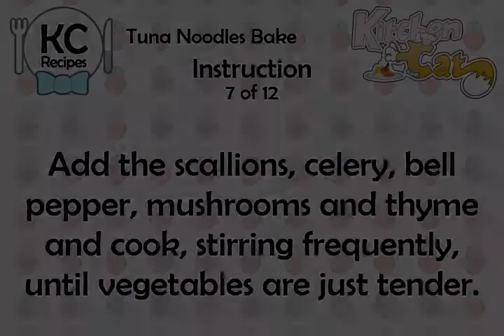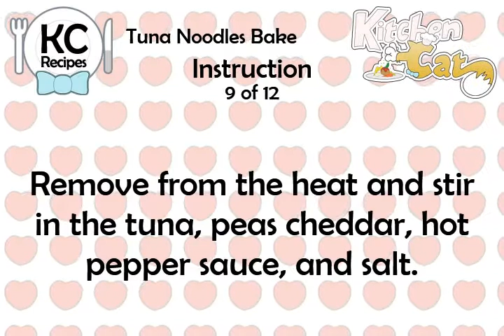Tuna Noodles Bake - Kitchen Cat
★ Kitchen Cat ★ Tuna Noodles Bake Recipe.
For this recipe you will need:
✰ ✰ ✰ ✰ ✰ INGREDIENTS ✰ ✰ ✰ ✰ ✰
4 : Scallions; Chopped
1 : Red Bell Pepper; Diced 1 Cup
1 c : Frozen Peas
1/4 ts : Dried Thyme
1/4 ts : Low-fat Wheat Cracker Crumbs
1 cn : (6 1/8-oz) Water-packed
1/2 c : Plus 2 Tablespoons Skim Milk
2 tb : Olive Oil
3/4 c : Evaporated Milk
2 tb : Flour
3/4 ts : Dry Mustard
2 : Ribs Celery; Chopped
1 1/2 oz : White Cheddar Cheese;
6 oz : Yolk-free Egg Noodles